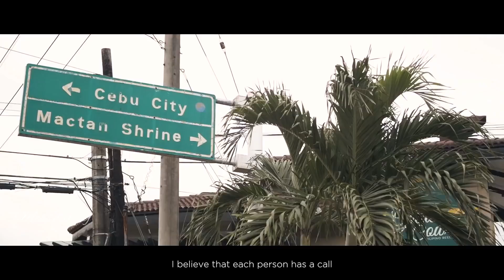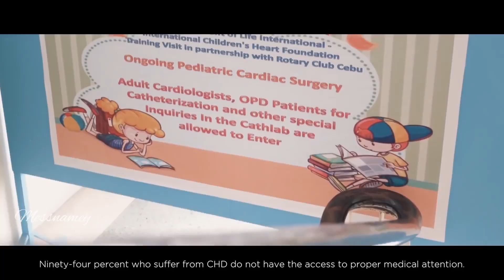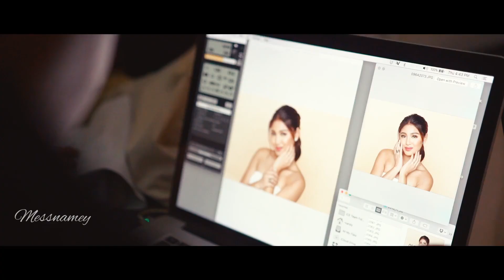JADINE x JaDines - Best Friend Forever